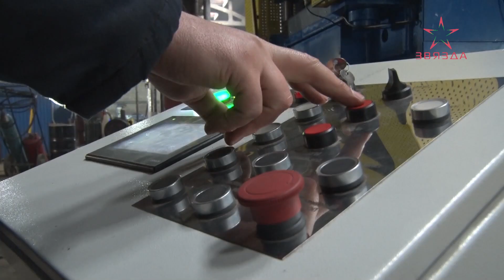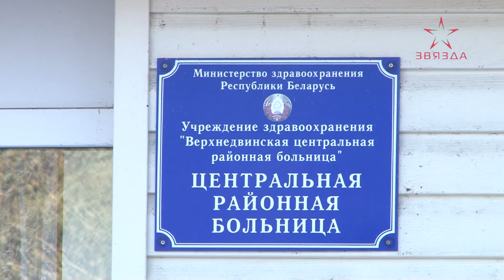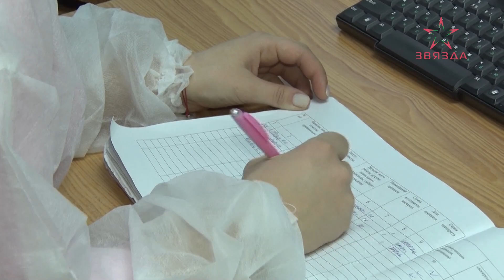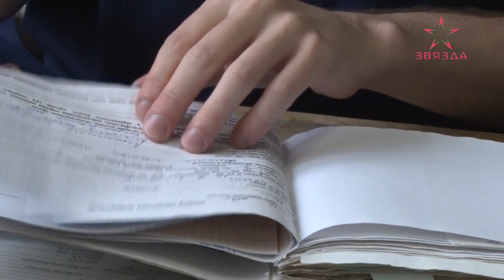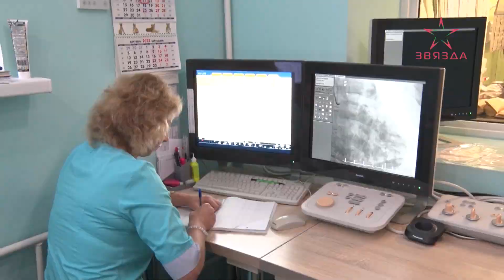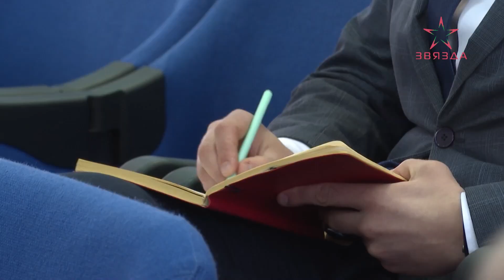Новости 16.02.2023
00:00 Заставка.
00:34 Анонсы.
01:22 Александр Лукашенко встретился с журналистами зарубежных и белорусских СМИ.
04:18 Полоцкое предприятие «Гидропресс» осваивает новые рынки сбыта.
08:18 Белорусские пограничники помогли сирийской семье.
13:25 В Новополоцкой больнице прошел итоговый медсовет.
18:29 Новости в форме.